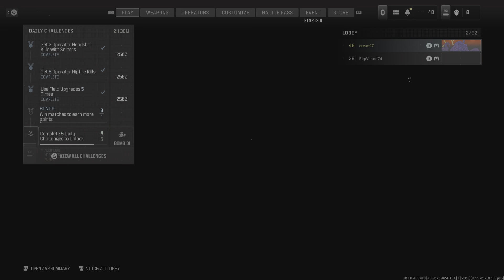Call of Duty: Modern Warfare III_20231112212129